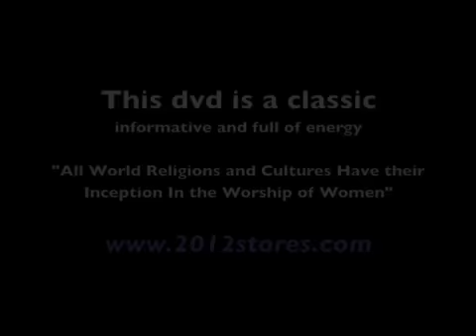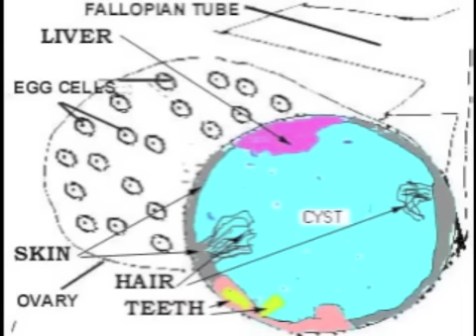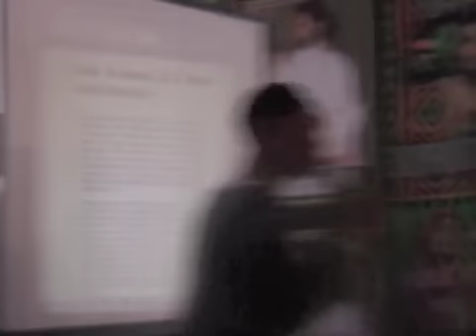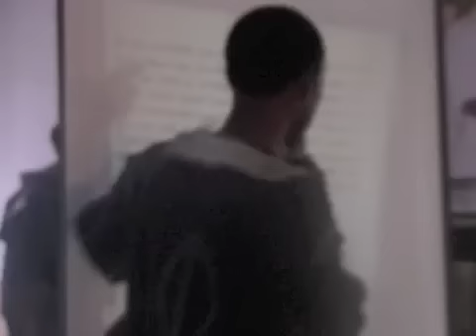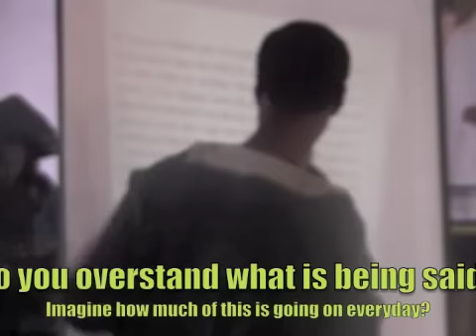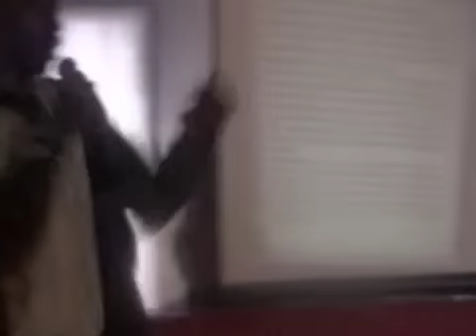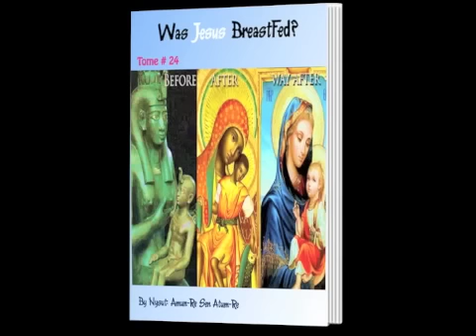I Worship Women because... pt.3 (Parthenogenesis & Henrietta Lacks)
Is where you can go to purchase any of Nysut: Amun-Re Sen Atum-Re's 30 plus books. This brother really means what he says and it is always heart felt. Support The Young Phenom author of 40 plus books. Hutip / Hotep.